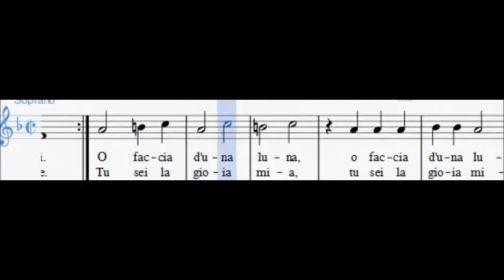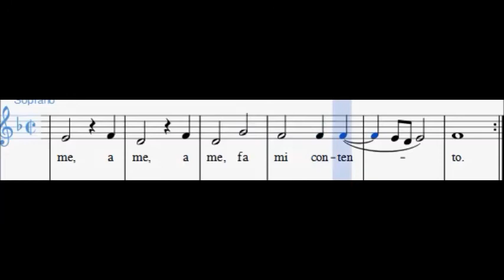Orlando di Lasso - O Occhi manza Mia SOPRANO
Testo:

O occhi manza mia

Cigli dorati

Cigli dorati

O faccia d'una luna

Stralucenti

Tiene mi mente

Gioia mia bella

Guarda m'un poc'a me, a me

A me, a me, a me, a me

Fa mi contiento

Tiene mi mente

Gioia mia bella

🎼    Spartiti Tutorial
🎻    Biografie di Musicisti
📚    Approfondimenti